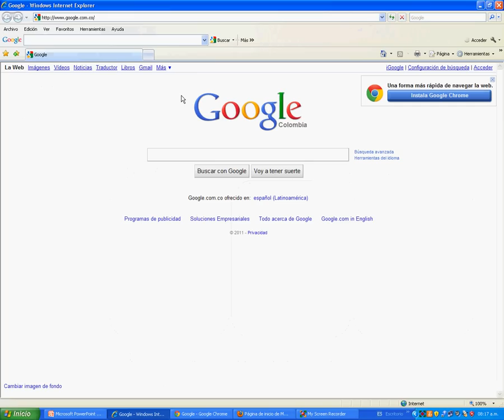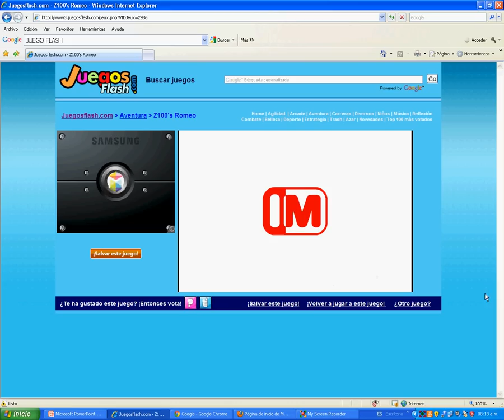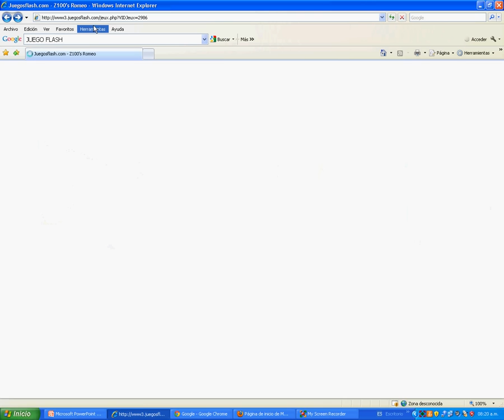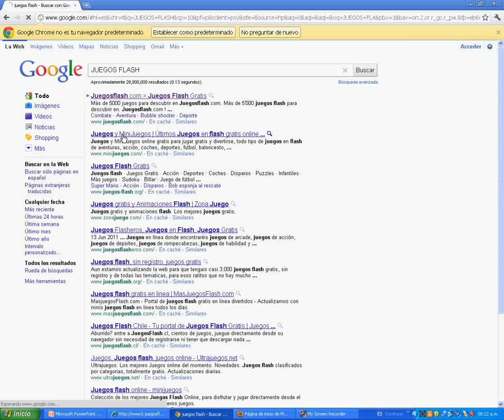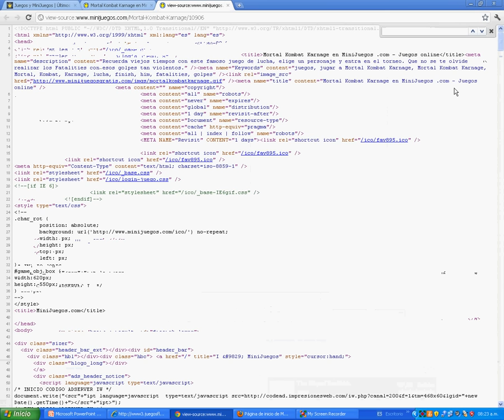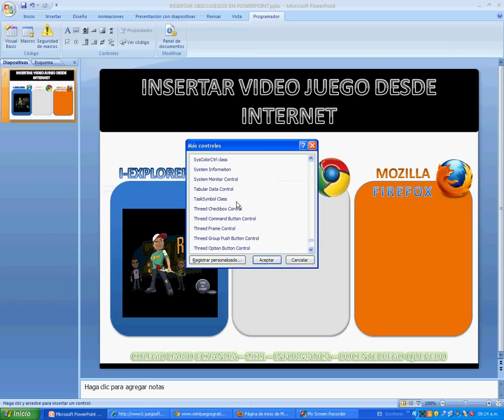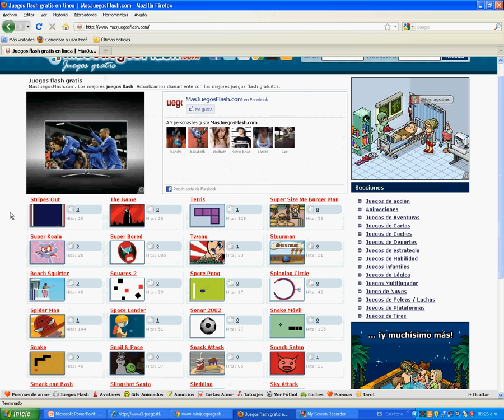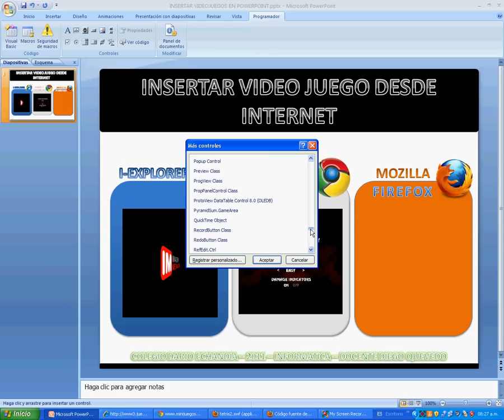INSERTAR VIDEOJUEGO EN POWERPOINT.avi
COMO SE INSERTA UN VIDEOJUEGO EN PRESENTACIONES POWERPOINT